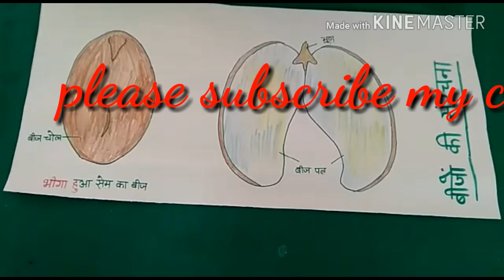Science tlm बीज